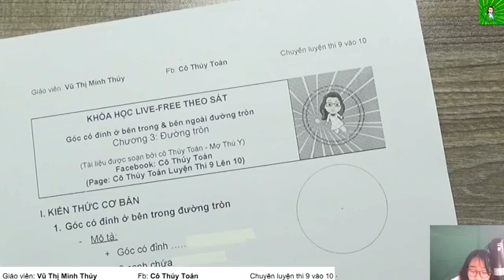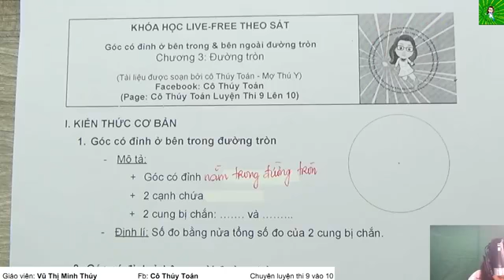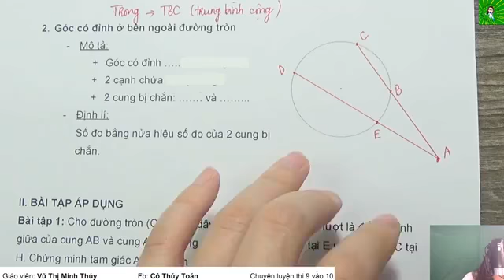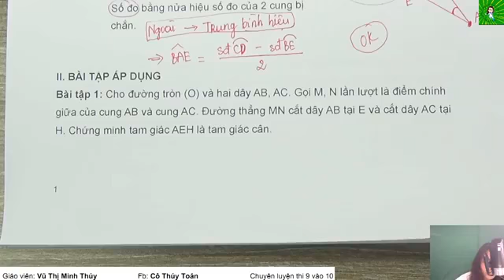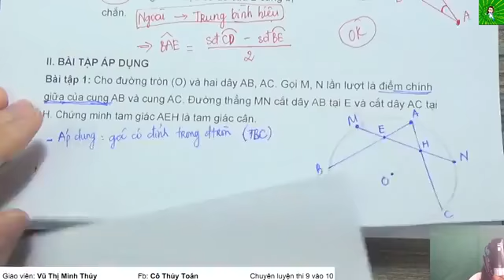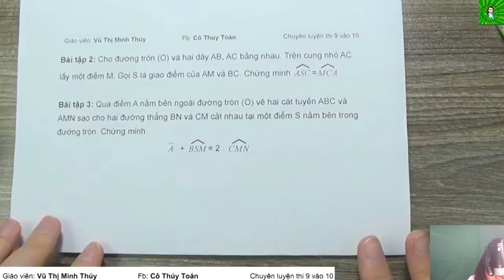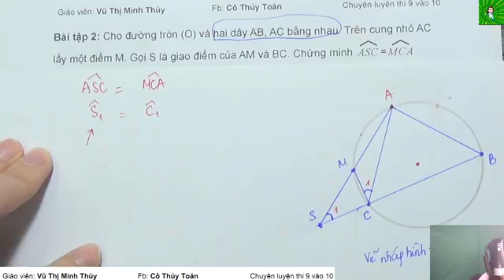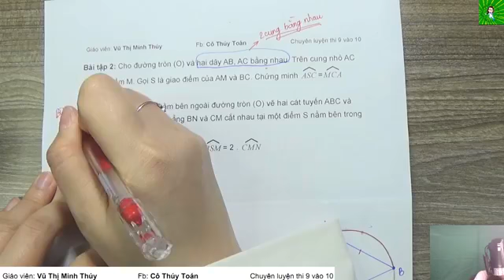Bức phá góc đường tròn || Toán 9 || Mợ Thú Y